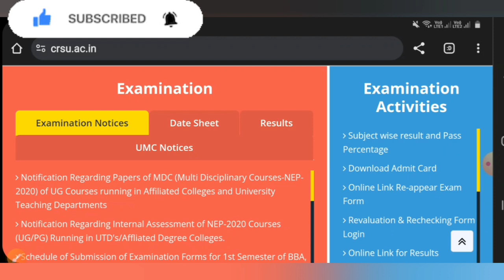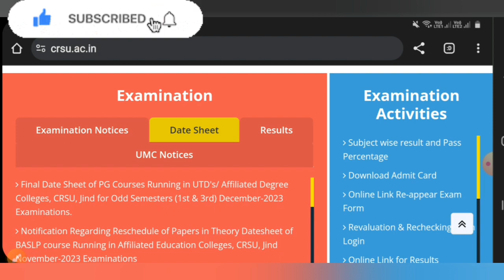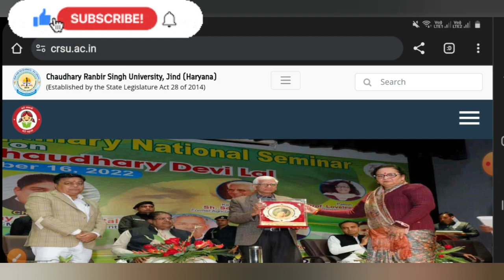CRSU👉B.ed Reappear form update_ CRSU B.ed Re,appear,Form Update 2023